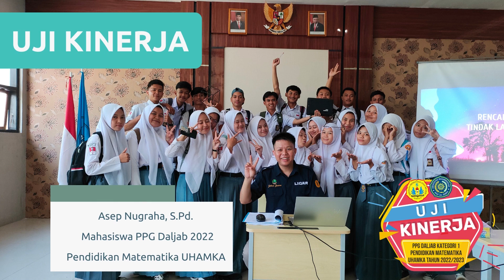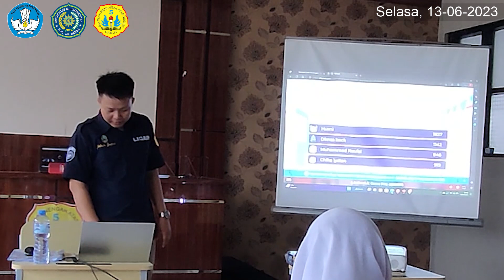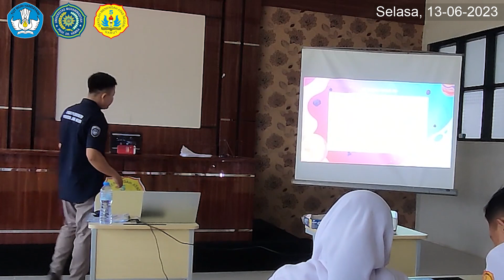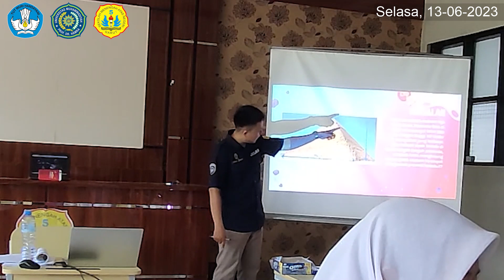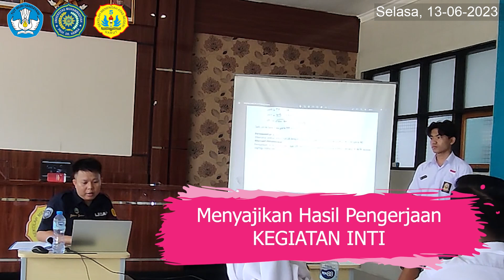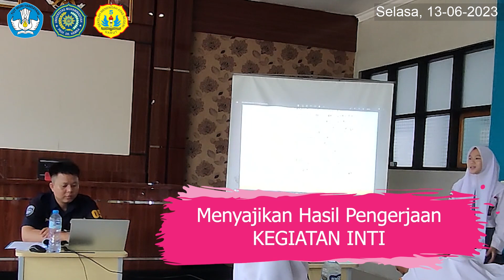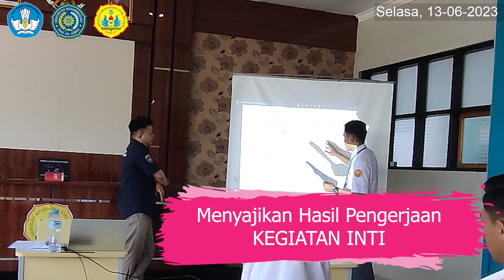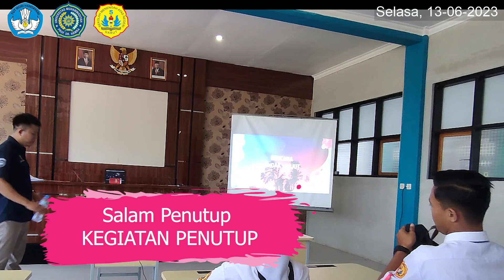UKIN - ASEP NUGRAHA. PRAKTIK PEMBELAJARAN MENENTUKAN JARAK TITIK KE GARIS DALAM DIMENSI TIGA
Video Uji Kinerja Asep Nugraha dengan melaksanakan Praktik pembelajaran Menentukan Jarak Titik ke Garis Dalam Dimensi Tiga.
Dilaksanakan pada hari Selasa, tanggal 13 Juni 2023 di SMA Negeri 5 Garut